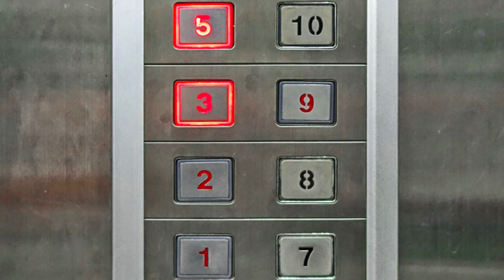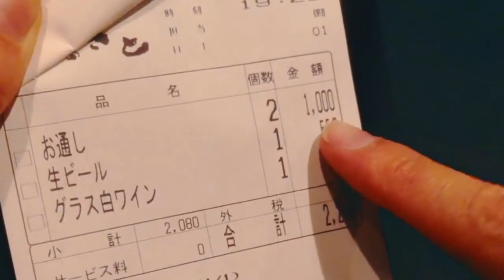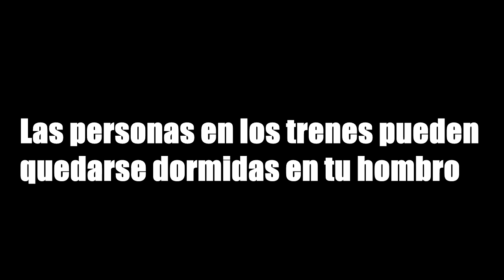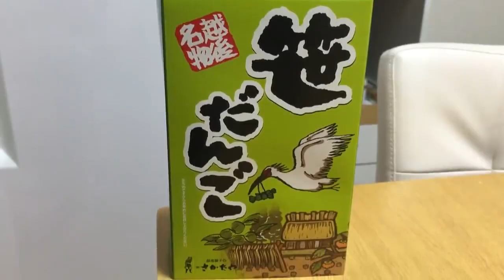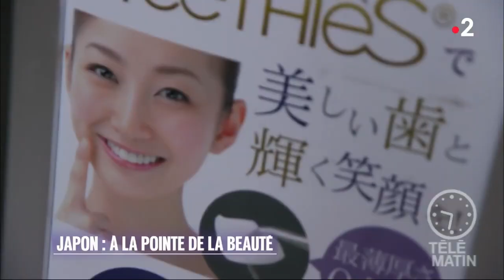COSAS QUE SOLO PASAN EN JAPÓN